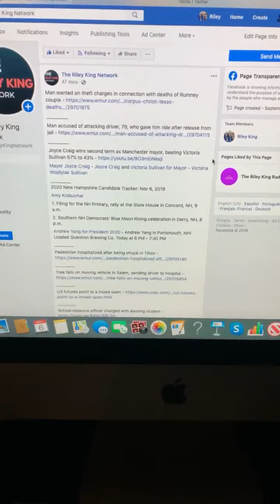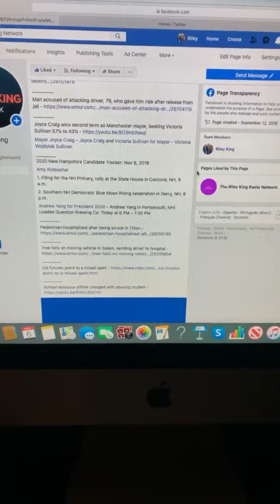Morning Top News Stories